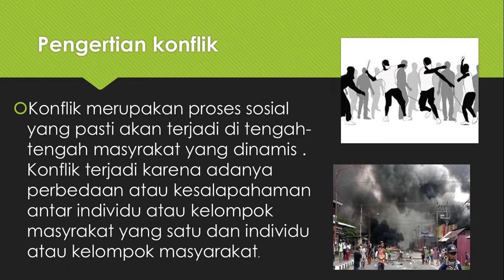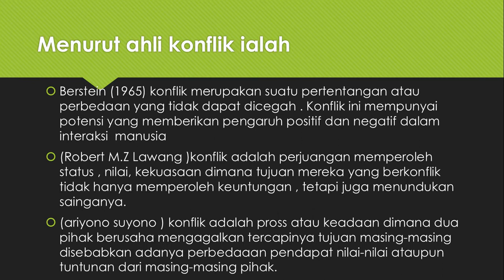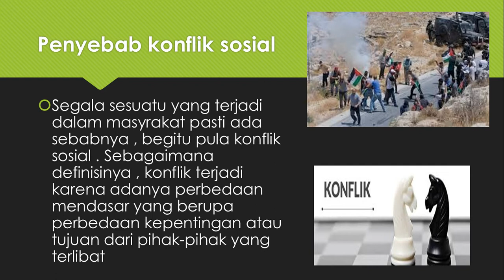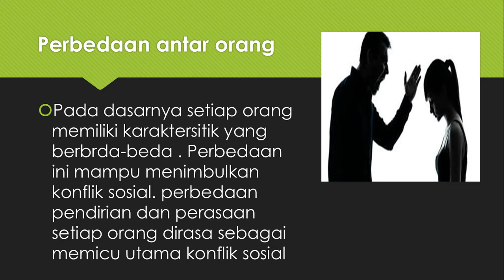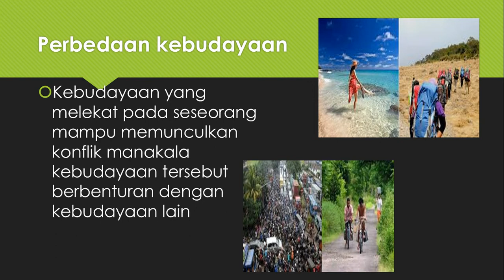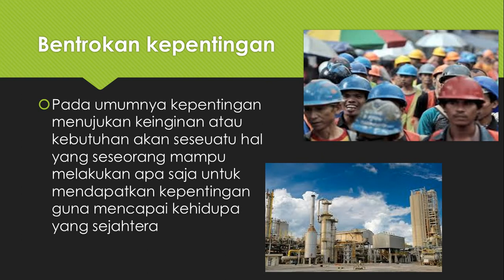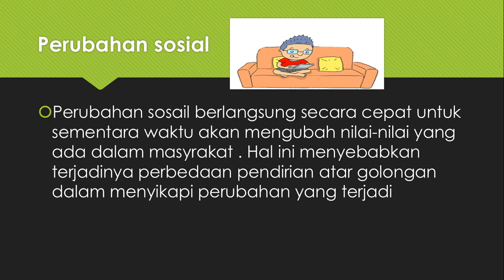IPS KELAS 8 ~ PEMBELAJARAN MINGGU KE-14